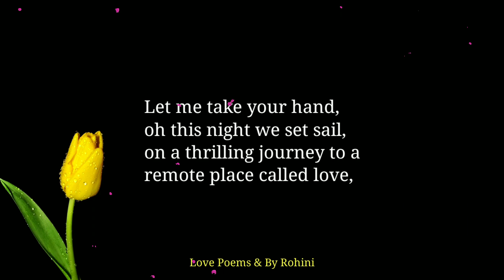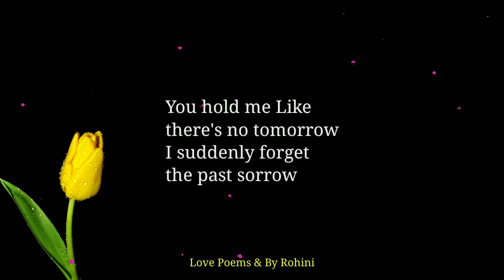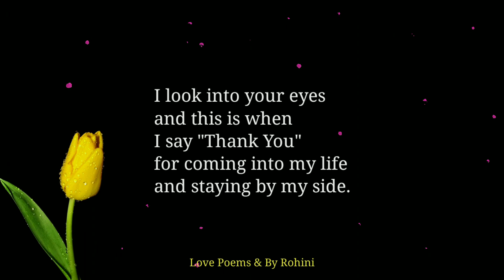Amazing Love Poem: Journey Of Life With You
Love poem for him/her. Send this amazing love poem to your loved one. Feel the lines. Best ever love poems, quotes and messages.